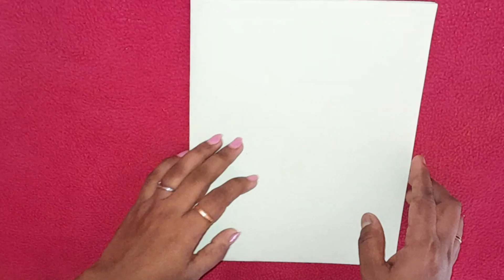Wall decor/Wall hanging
Wall decor.
Wall hanging.